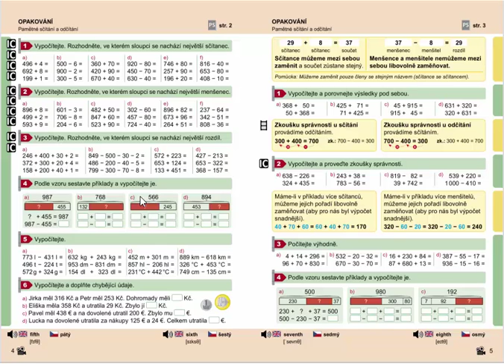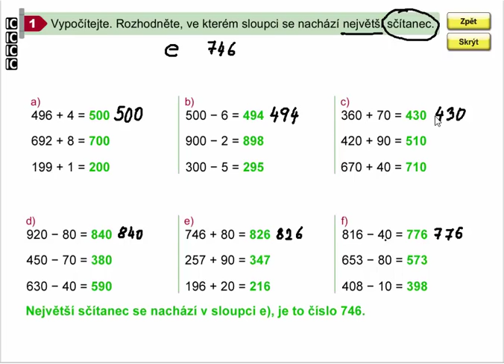Pamětné sčítání a odčítání do 1000, Matýskova mat. pro 4.roč., 1. díl, str. 4, cv. 1